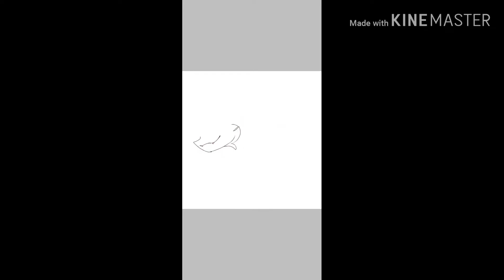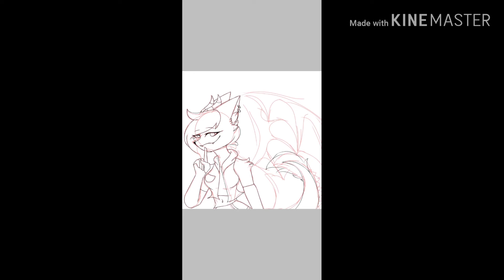ส่งกิจจจFress the fox XD